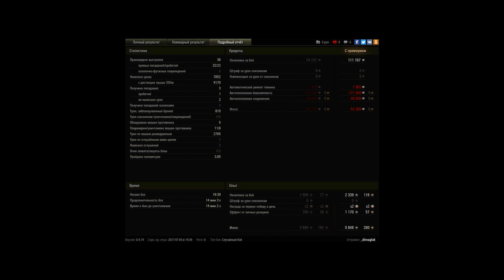Долбим аналку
~ 8к урона без потери своего хп